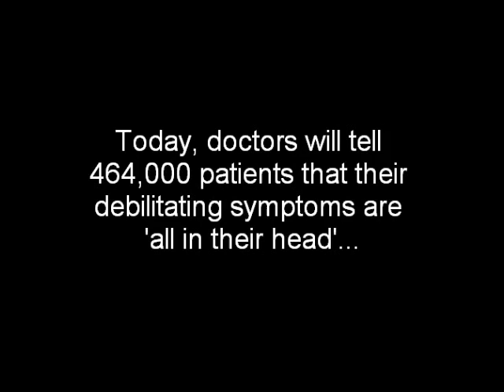The God Complex - Chris Titus - Official Book Trailer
The God Complex weaves a dynamic tale of vengeance that pits Eastern medicine against its critics in the West. Since the time of Christ, the dark art of dim mak has been practiced in the shadows of society, handed down from teacher to student for thousands of years. Shrouded in mystery, and hidden from the West, little has been known about these secret practices until now.